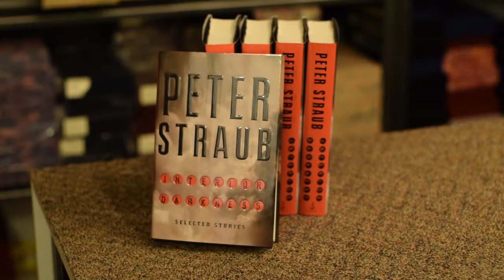Unboxing Peter Straub's Interior Darkness!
Roxanne unboxes the latest compilation from Peter Straub!

Book Synopsis: Celebrated author Peter Straub's mastery of the short form shines in this wide-ranging collection of his most chilling, intense, and compelling tales from the past twenty-five years.

Peter Straub has spent forty years at the forefront of modern literary horror. The stories assembled here represent his astonishing range and his ability to terrify, transport, and hold a reader hostage.

"Mr. Clubb and Mr. Cuff" is a darkly comic masterpiece in which a stern estate lawyer known as the Deacon hires a pair of "Private Detectives Extraordinaire" to investigate and seek revenge on his unfaithful wife. In "The Ballad of Ballard and Sandrine," a man and his much younger lover explore their decadent and increasingly sinister fantasies on a luxurious yacht in the remotest stretch of the Amazon River. "Blue Rose" finds violence and power in the hands of the most innocent among us, leading to a conclusion that is fully surprising and devastating.

Each story cracks the foundation of our reality and opens our eyes, taking us further and further into the darkness that normally remains deeply, and safely, hidden. Interior Darkness is the gold standard of literary horror.